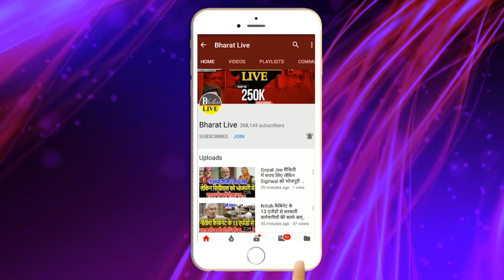जैसे को तैसा ! तेजस्वी के महीनों की मेहनत पर फेर दिया मांझी ने पानी, गई भैंस पानी में!